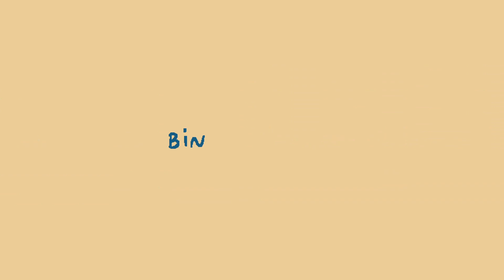Exploring Someone Else's Minecraft Memories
Would taking a step into someone else's brain and accessing their long-gone, recessed memories change the way you view your own, and the system that create them? I'm not sure. So, I test it in the only way I know how - Minecraft.

This is my first video after taking a several year-long break from YouTube, excluding music uploads. So, please excuse any parts that are a bit rough around the edges. I'm finding my footing here again!

Go try out these worlds. Finish those Nether challenges. Have fun! They were uploaded for people to play on them - so go do that!

Intro 0:00 - 0:57
iSkateboard's Cool World 0:57 - 8:34
Ian's World 8:34 - 13:25
Survival Island 13:25 - 21:00
World2 21:00 - 34:38
Outro 34:38 - 36:46

*I said in the video that I thought the original forum post declared it a 'survival world,' so I had interpreted it as being a legitimate survival world. Turns out my memory failed me and its description was pretty upfront about its challenge-nature.